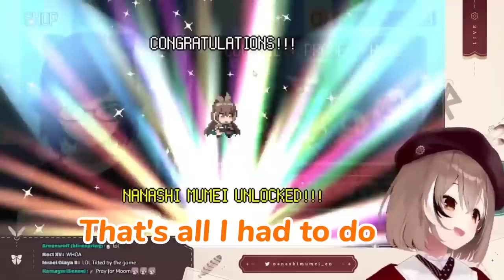𝐄𝐯𝐞𝐧 𝐇𝐨𝐥𝐨𝐜𝐮𝐫𝐞 𝐬𝐡𝐢𝐩 𝐌𝐮𝐦𝐞𝐢 𝐚𝐧𝐝 𝐊𝐫𝐨𝐧𝐢𝐢 |Hololive EN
Source:
ED ART by @Tkminnm from Twitter -

BGM used
DOVA-SYNDROME